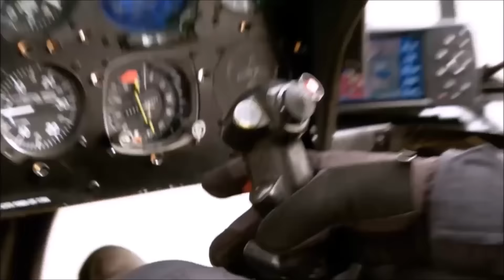Wayne Simmons travels to Tuscalooser